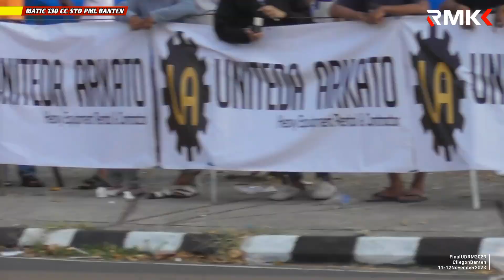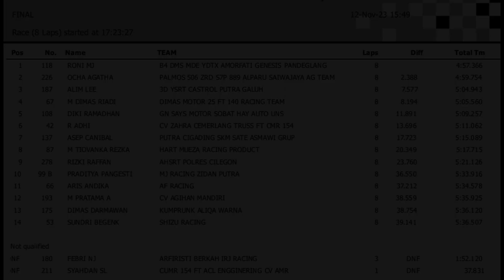RACE Matic 130 cc STD PML BANTEN❗️UDRM Roadrace Cilegon 11-12 November 2023